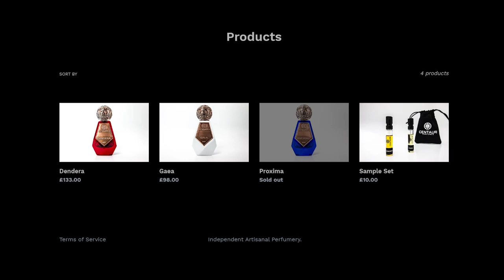We need to talk about Peter's Fragrance line! - FRAGRANCEVIEW'S CENTAURI PERFUMES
I talk about @FragranceView's new Fragrance Line: Centauri Perfumes which can be found

info about the Brand:
Centauri Perfumes is a small fully independent perfume house, hand made in England in small batches.
The official launch of the house was December 22nd 2019 at 4:19am marked by the winter solstice.
The movements of the stars and heavens and timing of solstice and equinox were hugely important to nearly all ancient cultures. The house logo is a star, tying in with the celestial bodies and importance of the heavens. It also represents the future of where our civilisation will one day explore new worlds, Proxima Centauri being our nearest star.

Every aspect is done by the owner and perfumer Peter Carter.
The conceptual idea behind the house is presented through Past, Present & Future,
as three distinct lines within the house.